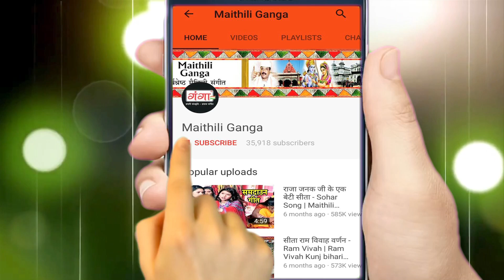जन्माष्टमी स्पेशल भजन - नंद के आनंद भयो जय कन्हैया लाल की - Popular Krishna Bhajan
Maithili Ganga presents जन्माष्टमी स्पेशल भजन - नंद के आनंद भयो जय कन्हैया लाल की - Popular Krishna Bhajan - Nand ke anand bhaiyo jay kanahiya lal ki

Song --Nand Ke Aanad Bhayo Jai kanhaiya Lal Ki
Singer -- Rashmi